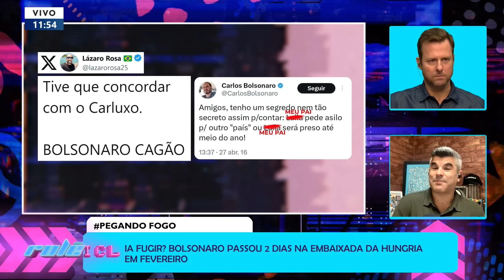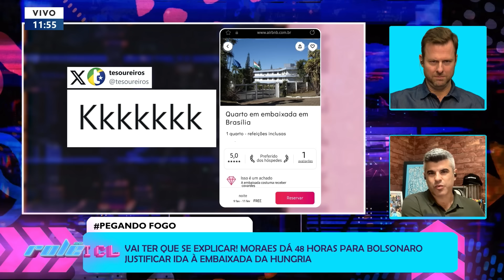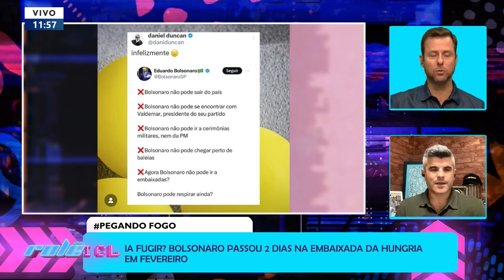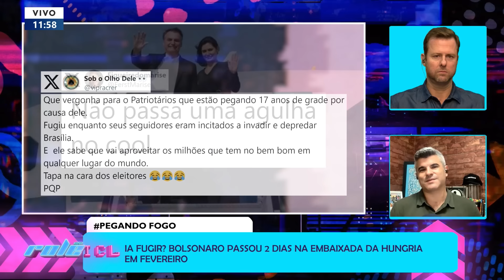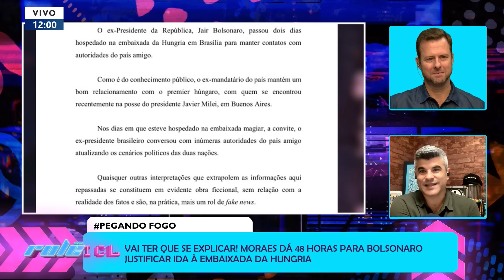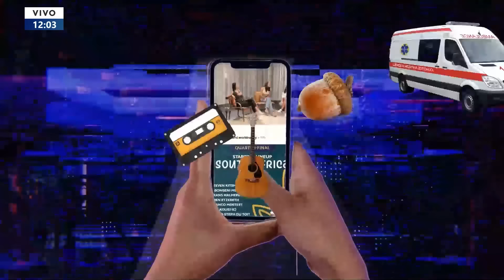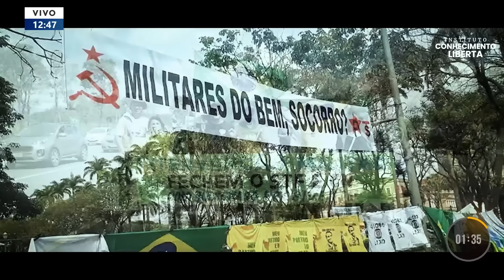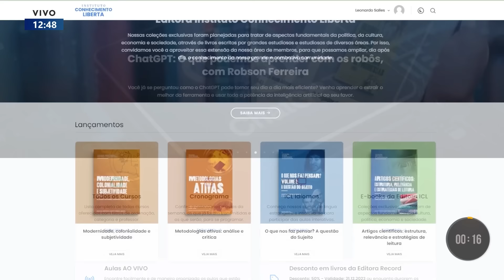ROLÊ ICL - 26/03/24 - RECURSO DE ASSANGE, CNPJ DE CID E DESABAFO DE VINI JR